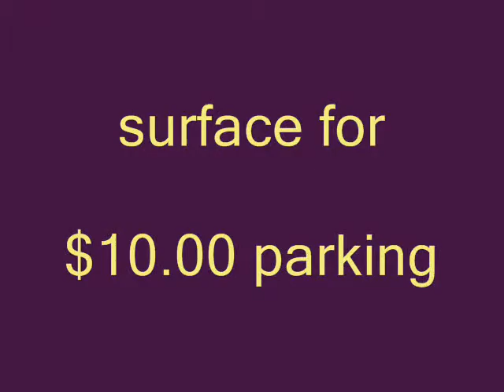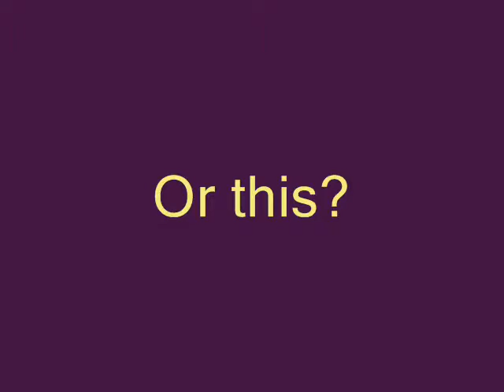Northern California Renaissance Faire 2008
A pirate theme the weekend I attended.  Juggling and jousting, fussing and fencing, privies and parades, at Casa de Fruta, Hollister, California.